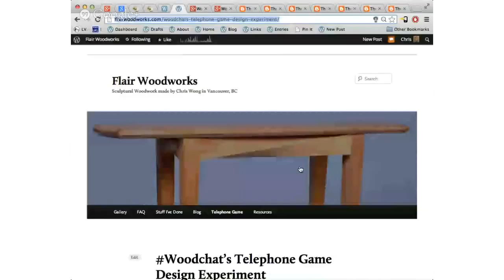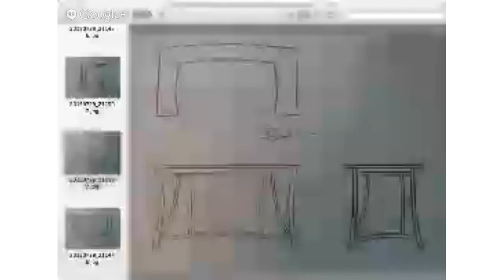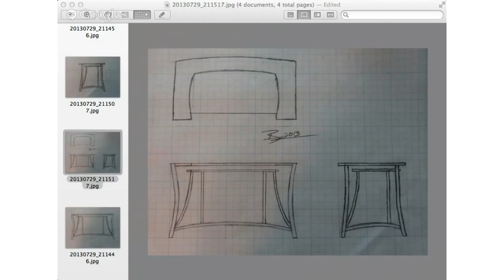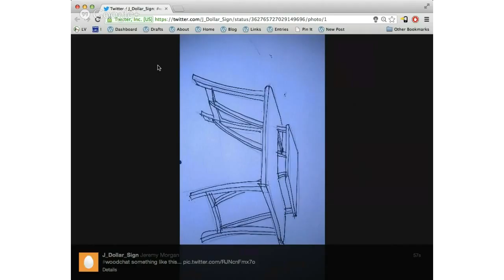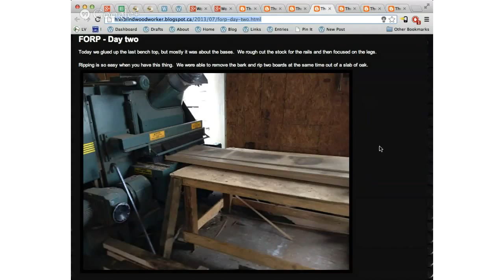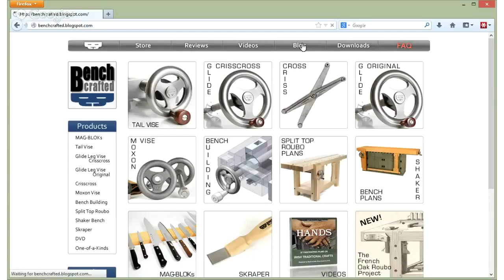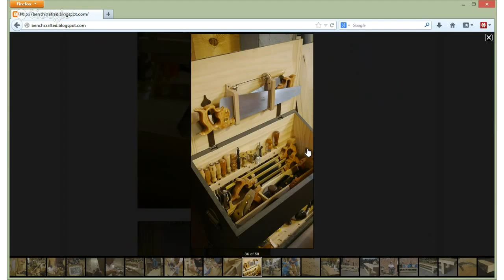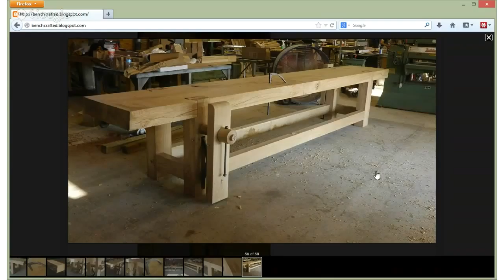Woodchat On Air 7 31 2013